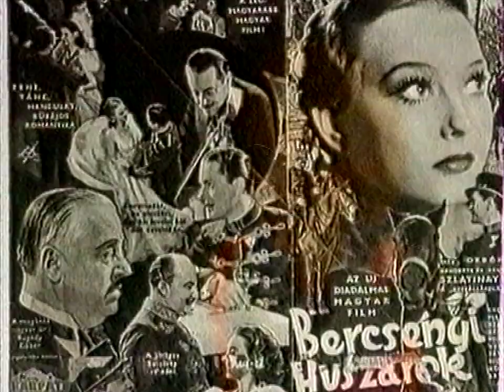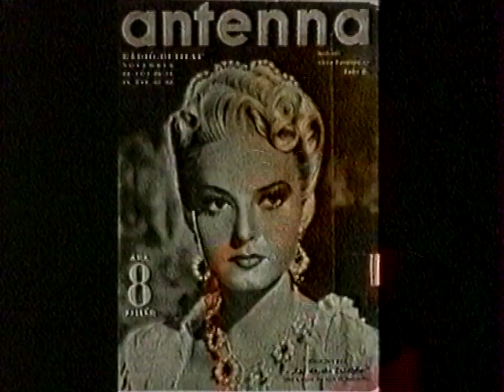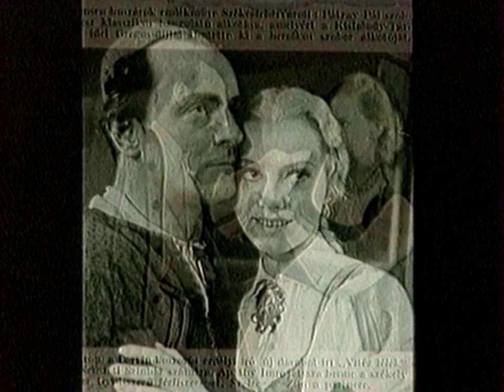Szeleczky Zita színészportré (1994)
Beszélgetés Szeleczky Zitával a Filmúzeum c. műsor Szelecky-sorozatának keretében. Az adást a Magyar Televízió 1-es csatornáján 1994 január 1-én sugározták 16:20-tól.

Lomtalanításon talált kazettáról digitalizálva.